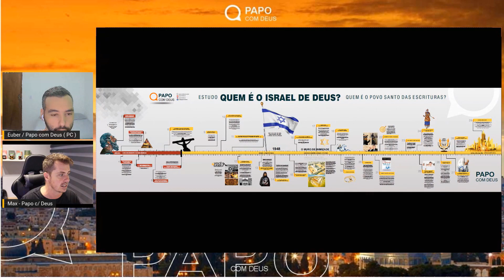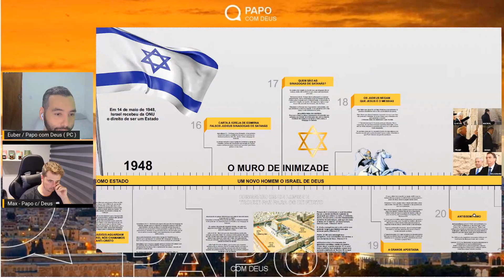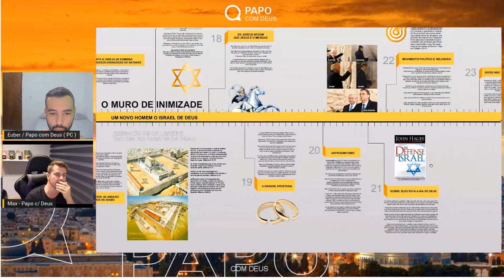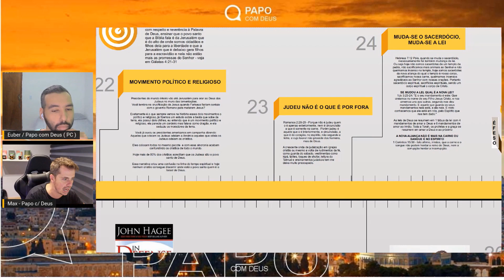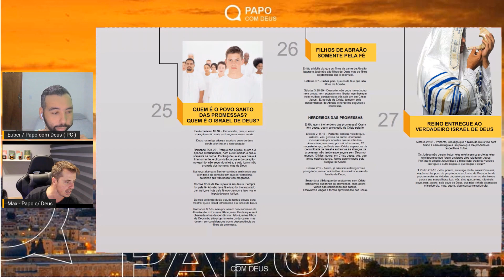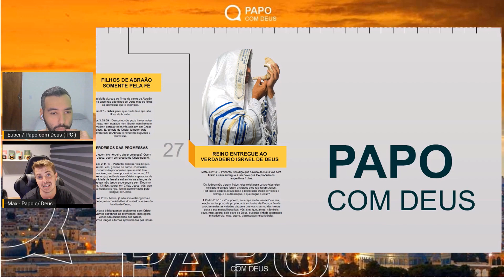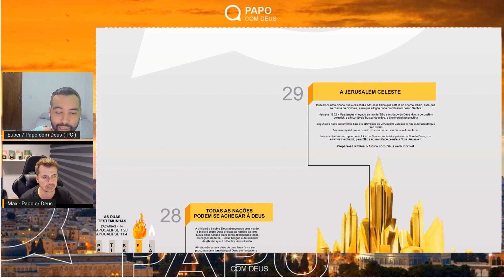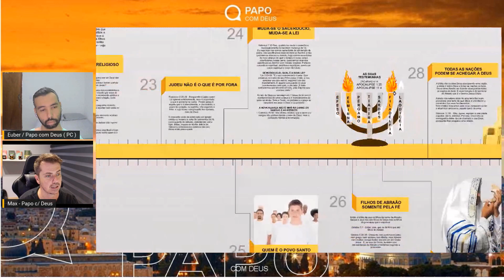Parte 3 - Quem é o Israel de Deus. Quem é o povo Santo das Escrituras | Estudo 94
Nesse estudo vamos mostrar quem é o Israel de Deus, o povo santo das escrituras sagradas.
Quem é o Israel que recebe as promessas na Bíblia. Jerusalém atual é a cidade santa?
Embarque com a gente nesse estudo rumo ao conhecimento da Palavra de Deus

SITE PARA ADQUIRIR A REVISTA DE ESTUDO ILUSTRADA DO PAPO COM DEUS

𝗦𝗠𝗔𝗥𝗧 𝗟𝗜𝗡𝗞𝗦 / + 𝗱𝗲 𝟭𝟬𝟬 𝗘-𝗕𝗢𝗢𝗞𝗦/ 𝗖𝗨𝗥𝗦𝗢𝗦 / 𝗖𝗘𝗥𝗧𝗜𝗙𝗜𝗖𝗔𝗗𝗢 / 𝗪𝗛𝗔𝗧𝗦𝗔𝗣𝗣 / 𝗧𝗘𝗟𝗘𝗚𝗥𝗔𝗠 / 𝗜𝗡𝗦𝗧𝗔𝗚𝗥𝗔𝗠 / 𝗙𝗔𝗖𝗘𝗕𝗢𝗢𝗞 / 𝗙𝗔𝗟𝗘 𝗖𝗢𝗡𝗢𝗦𝗖𝗢 /𝗡𝗢𝗦 𝗔𝗝𝗨𝗗𝗘